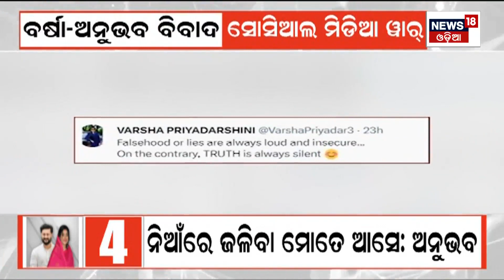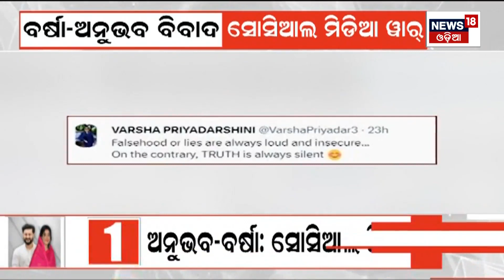Anubhav Mohanty and Barsha Priyadarsini Sahoo Twitter War in Social media | Anubhav-Barsha case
Social media war between Anubhav Mohanty and Barsha Priyadarsini Sahoo | Anubhav-Barsha case
Social media war between Anubhav Mohanty and Barsha Priyadarsini Sahoo. Without writing directly, targeted by Barsha. And after a few hours, Anubhav Mohanty gave a reply. After the family court's verdict went in favor of no one, the social media war has seen .